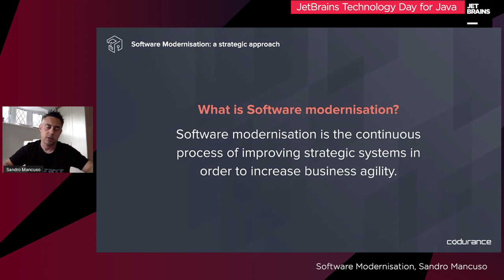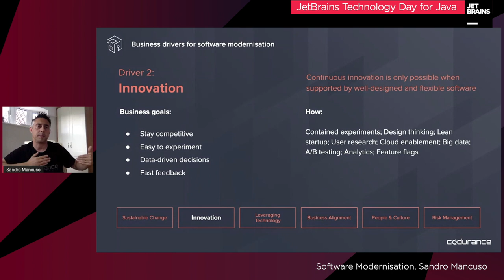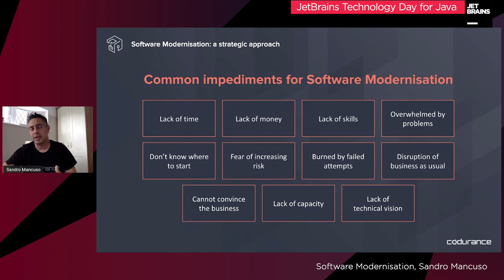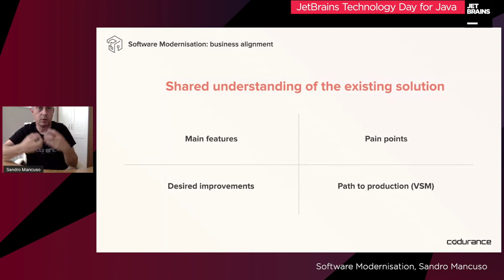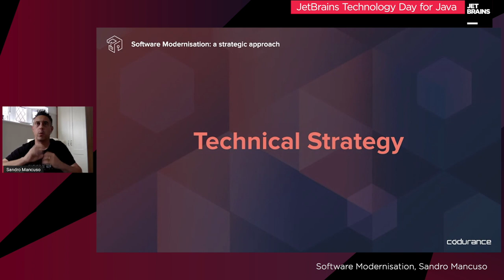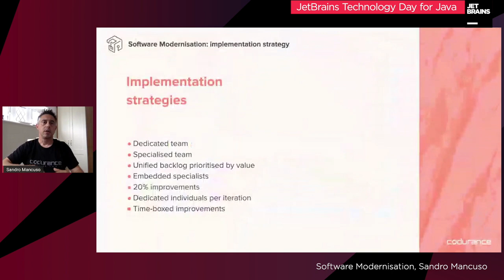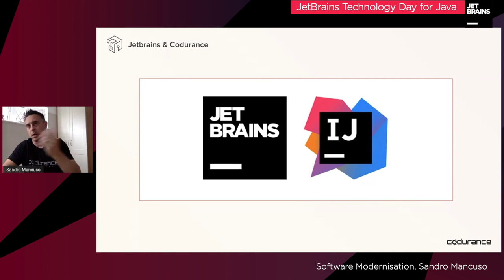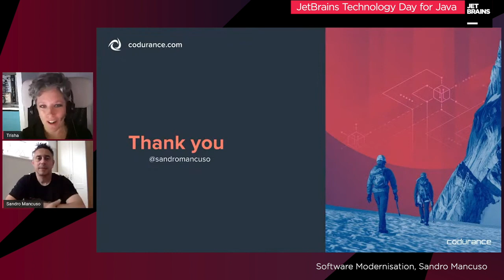Software Modernisation, by Sandro Mancuso / JetBrains Technology Day for Java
Many organisations rely on strategic systems that are becoming harder and harder to maintain. The company is unhappy because features are taking longer to be built and they cannot react fast enough to market demands. Developers are unhappy because the code is messy and negatively affects their productivity. Testers are unhappy because of the volume of work they have and because they still cannot guarantee the quality of the software. Clients are becoming disenchanted because of the lack of quality and low frequency of updates. Strategic software cannot become a burden to the organisation – they need to remain strategic and continuously enable business agility. In this talk, Sandro will cover the key aspects of software modernisation initiatives, why they are needed, and how to get started.